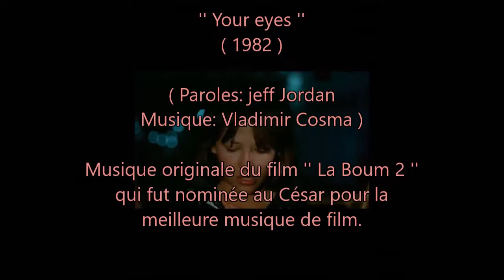Your eyes ( La Boum ). Piano et arrangements: André Caron.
Ma deuxième version au piano de la musique du film '' La Boum 2 ), musique de Vladimir Cosma.